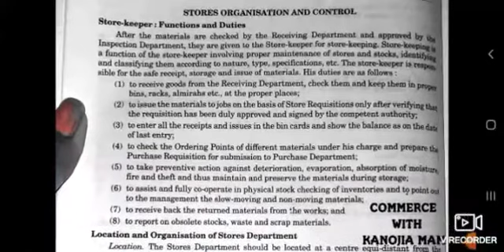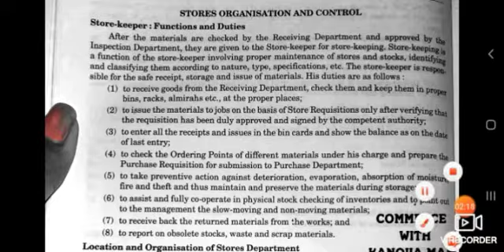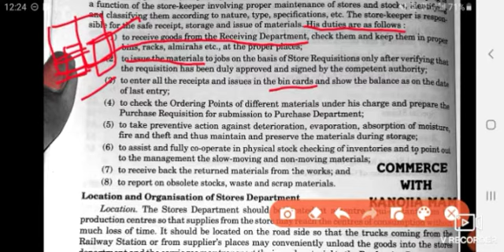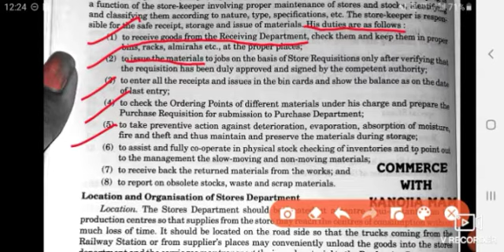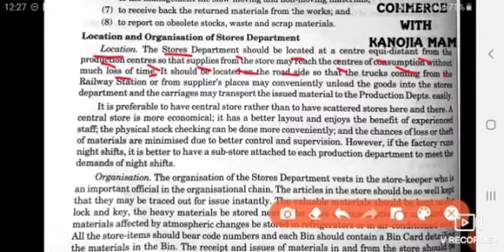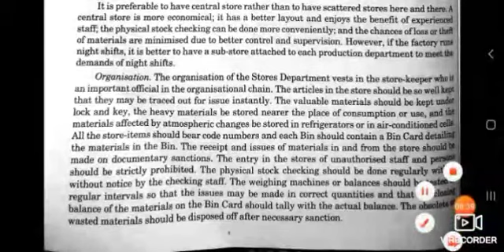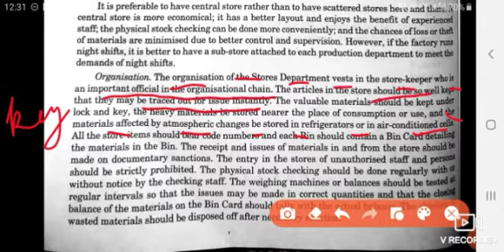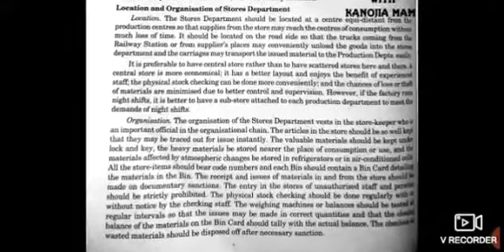Functions and duties of storekeeper || store organisation and control || store location || Bcom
This video is to make clear about the concept of store organisation and control, functions of storekeeper, duties of storekeeper,  organisation of store,location of store.

Helpful for 11th, 12th,  B.COM, M.COM, BBA, MBA students. Listen to the complete lecture and then post any comment or query.